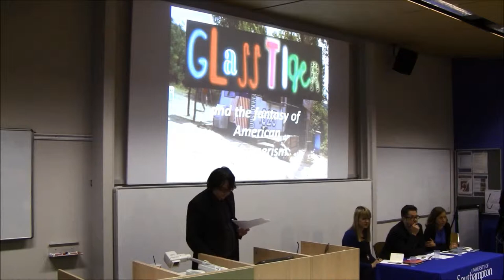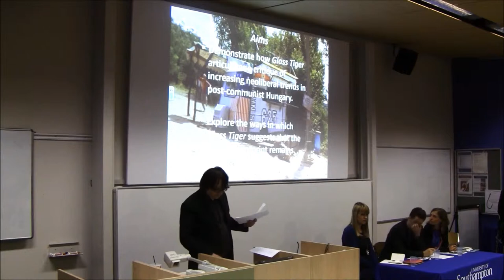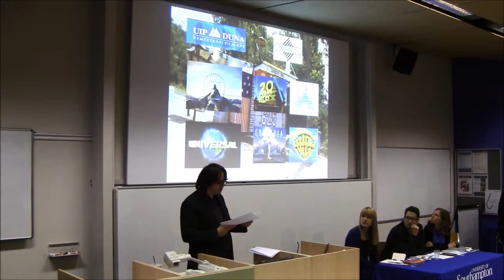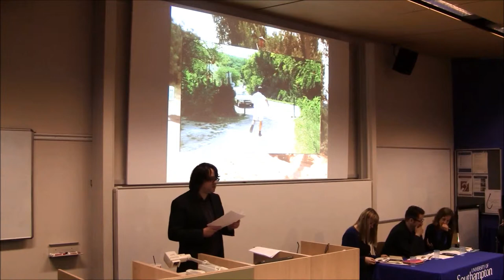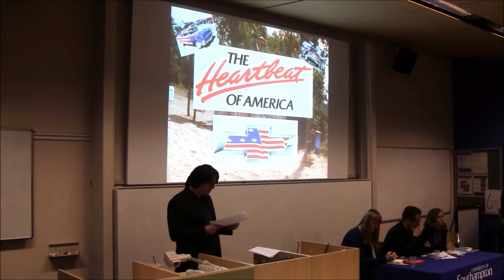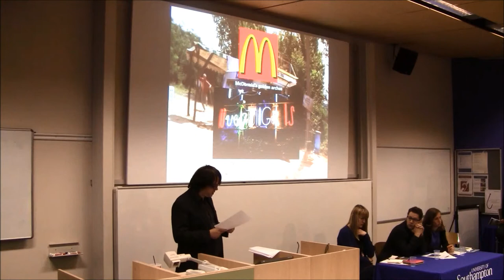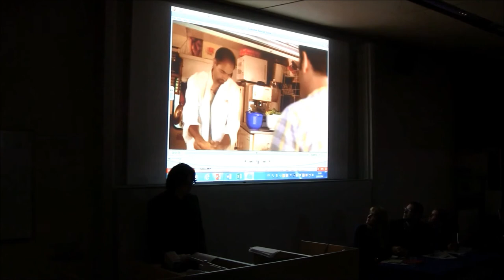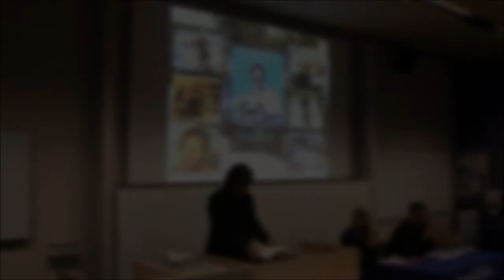Philip Mann: 'Glasstiger' and the fantasy of American consumerism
Contemporary Central and South-East European Cinema in Transition: A Postgraduate Symposium
-University of Southampton, 23rd May 2014